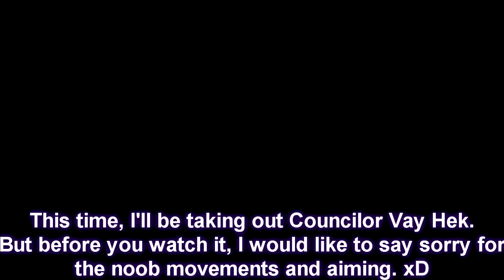Solo Sortie Assassination: Councilor Vay Hek [Condition: Dense Fog]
Forgive me for my noobness! And yes, I just love Ash in solo sortie assassination. All the time. :) It's just make this mission easy for me. Who's your favorite warframe to play with in solo sortie assassination mission?

LINKS

CREDITS

Title: Turn It Up

Artist: Anikdote

ABOUT WARFRAME

It's latest update is called Plains of Eidolon, an expansive, open Landscape located on Earth. In the shadow of an Orokin Tower lies an ancient battlefield, where the Orokin and the Sentient Eidolon fought during the Old War. The Grineer have set up numerous outposts and bases to study the ruins in the area, observing and patrolling the plains for any threat to their operations.